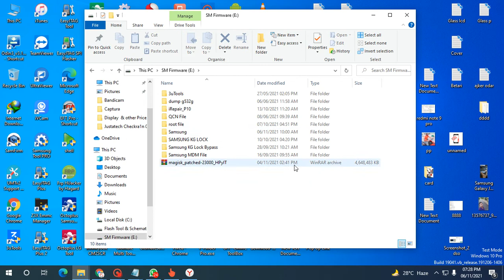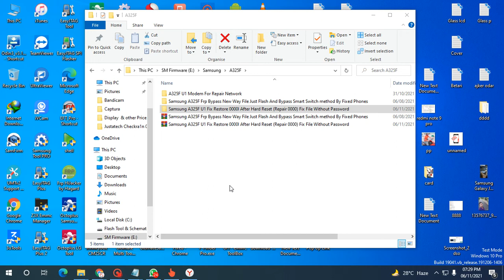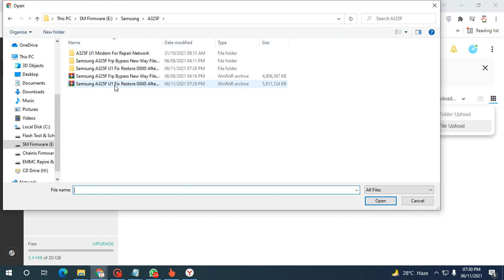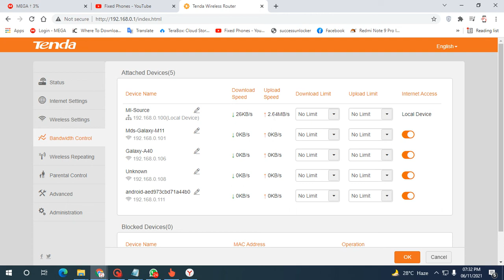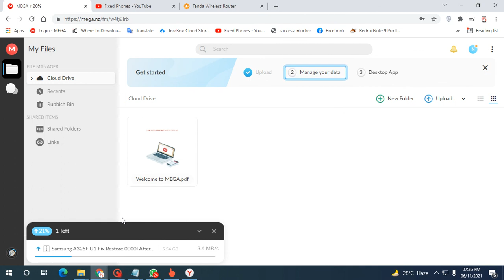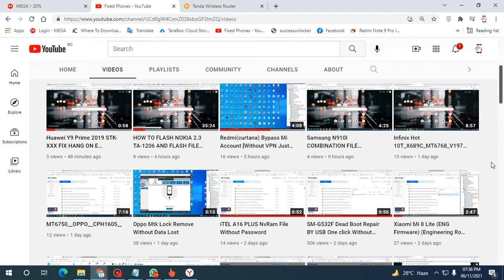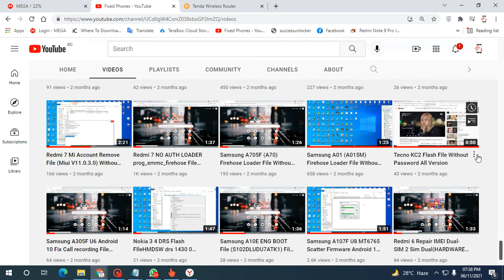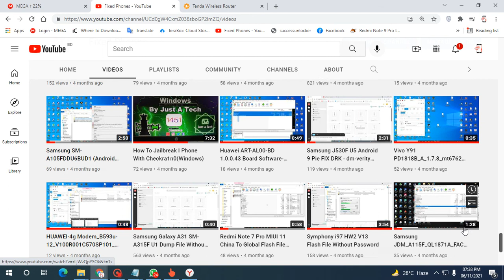Samsung A325F U1 Fix Restore 0000I After Hard Reset (Repair 0000) Fix File Without Password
File password  8tIYnD1n_-JC2SoQdLRwFdqe2NH-NWKf9rA65iaRA6g